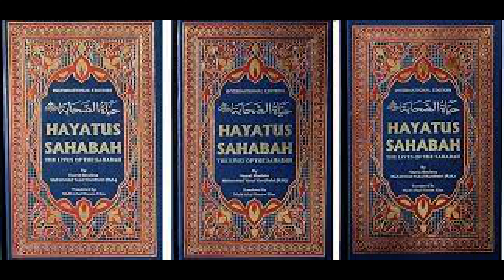“நான் உயிர் வாழ்வதும் மரணிப்பதும் அள்ளாஹ்வுக்காகவே”, என்று யார் சொன்னார் தெரியுமா ? Hayatus Sahaba-1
Ash Sheikh Anas Mufti,
Anas Mufti,
Al Hafil Zaid Ahamad,
Hamid Bin Anas,
Tamil Dawah,
Tamil Da’wah
Media,
Islamic Media,
Muslims in Japan,
Halal Japan,
Tamil Bayan,
Tamil Tafseer,
Tafseer,Bayan,
Anas Mufti Bayan,
Al Quran,
Quran,
Quran Recitation,
Rawlatul Islam,
Beautiful Recitation,
இஸ்லாம் ஒரு இனிய மார்க்கம்,
தமிழ் பயான்,
Ebina Masjid,
Ebina Markaz,
Imam,
Moulana,
Moulawi,
Masjid,
Jumma Bayan,
Jumerath Bayan,
Ladies Bayan,
Tableegh,
Da’wah,
Tableeghi Jamath,
Quran recitations & Islamic lectures, Bayans